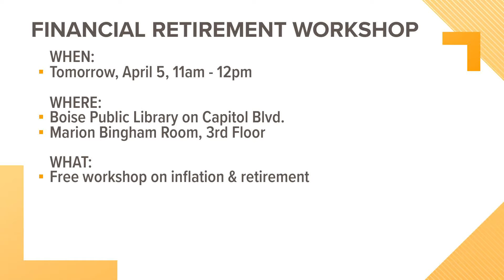Freedom Retirement Services hosts free financial workshop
The event will be on Tuesday at 11 a.m. at the Boise Public Library on Capitol Blvd.